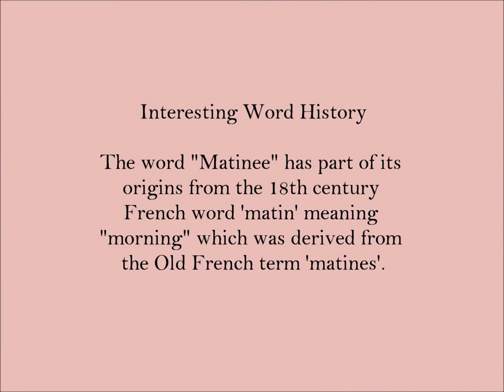Matinee | SAT Word-Helper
Today's SAT Word: Matinee